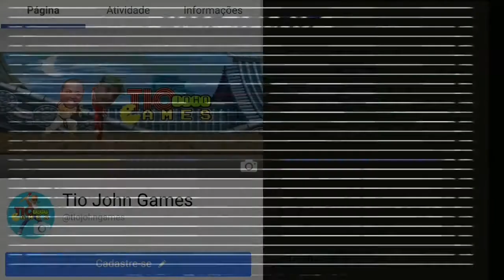Virtua Racing Deluxe - No 32x Real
Fala galera, hoje vamos conhecer a versão de Virtua Racing Deluxe, do Mega 32x, jogando no console real, sem emulação. Vamos fazer um bate papo sobre esse game, conhecer o jogo, as pistas, os gráficos, tudo isso enquanto jogamos no console de verdade, sem usar emuladores. Então já sabem, sentem comigo aqui no tapete, peguem o segundo controle e vamos nessa... ^^